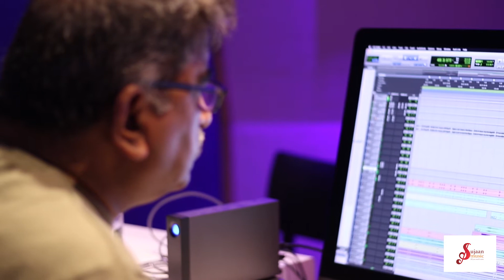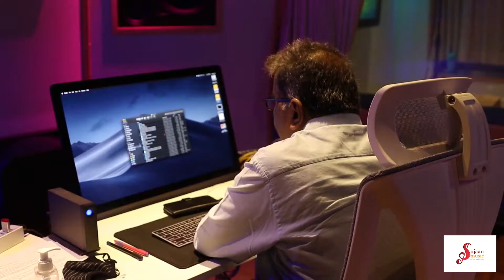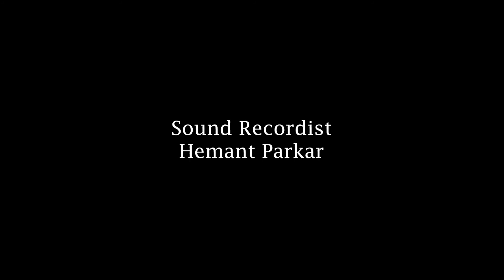DESH HAMARA CHORUS MUSIC VIDEO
Jai Jai Bharat a patriotic tribute to Padmabhushan Awardee Pandit S.N Ratanjankar

Music Video credits:
Composed & Lyrics - Pandit S.N Ratanjankar
Chorus Singers- Girish Bhandarkar, Amol Dabholkar, Sandeep Yederi, Sheetal Pugalia, Madhu Gandhi, Amruta Agarwal
Concept & Music Arrangement- Gaurang Ratanjankar
Producer- Prachi Ratanjankar
Director & DOP: Rishika Bowlekar
Creative Director- Prachi Ratanjankar
Editor- Simran Bowlekar
Child Artist- Sara Patil
Music programming - Prasad Parasnaik
Sound Recordist - Hemant Parkar
Keyboard - Prasad Parasnaik
Guitar - Rohan Chawathe
Tabla - Prathamesh Dhumal
Studio - Gravity Studio Goregaon West